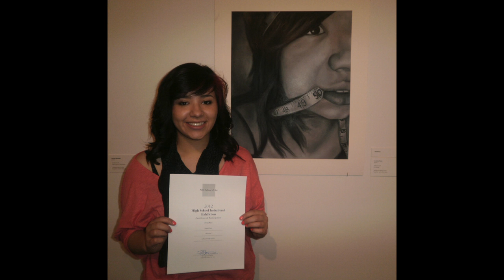Academic All Stars: Visual Artist 1